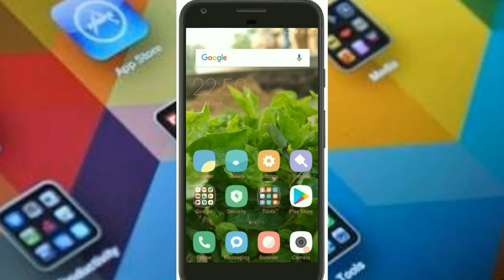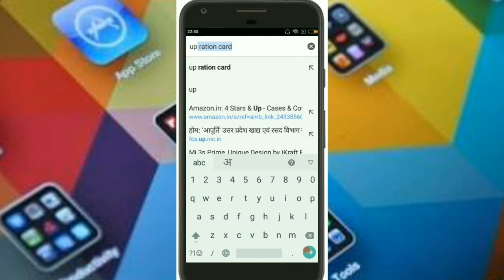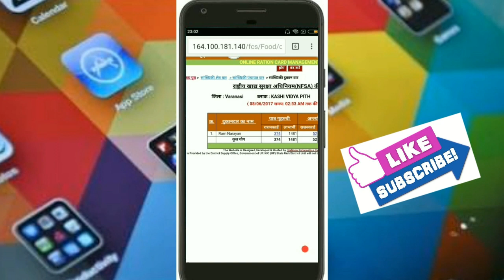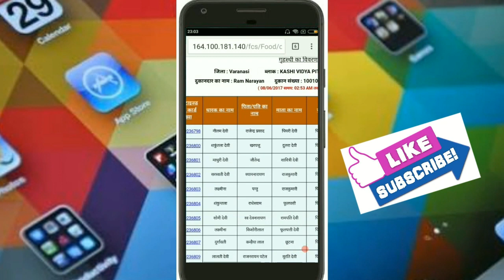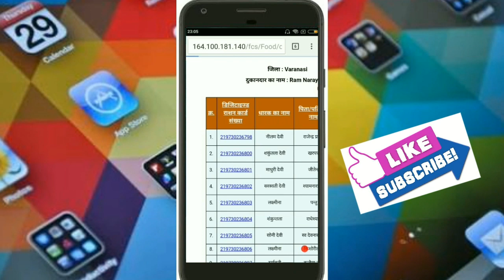अपने गांव या शहर का राशन कार्ड लिस्ट देखे।(ration card check in list)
दोस्तों आज के वीडियो में आप जानेंगे की कैसे अपने गांव या शहर का राशन कार्ड लिस्ट देखा जा सकता है। अपने राशन कार्ड का नंबर और राशन कार्ड के मुखिया का नाम  ऐसी ही तमाम राशन कार्ड से जुडी जानकारी प्राप्त कर पाएंगे।
fcs. up.nic.in